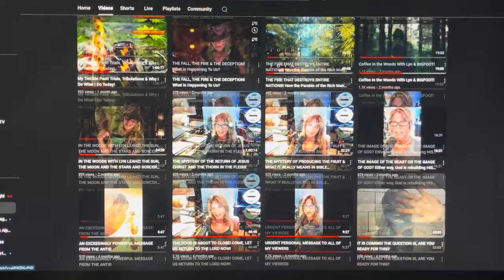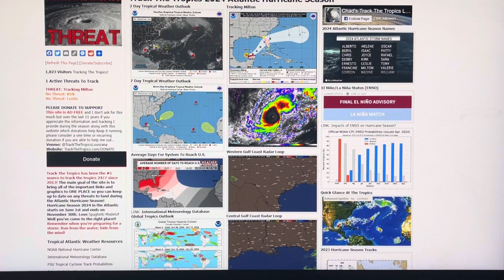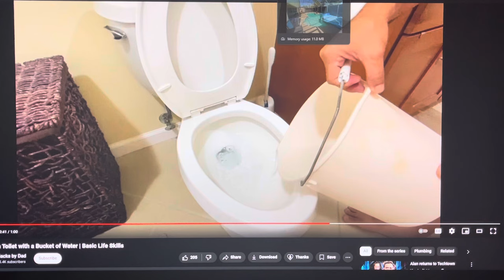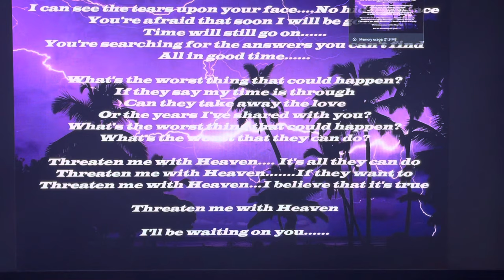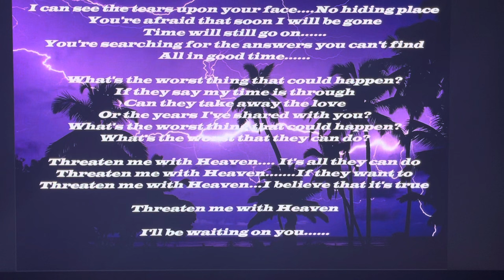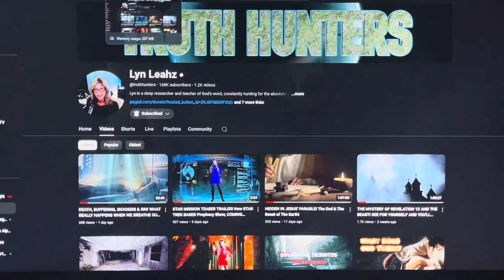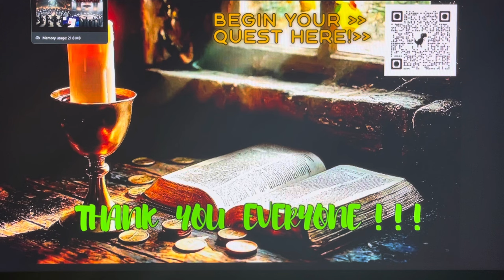BIBLICAL EVENT NOW TAKING PLACE IN FLORIDA~!PROPHETC GREAT " MILL STONE " BEING CAST INTO THE SEA~!